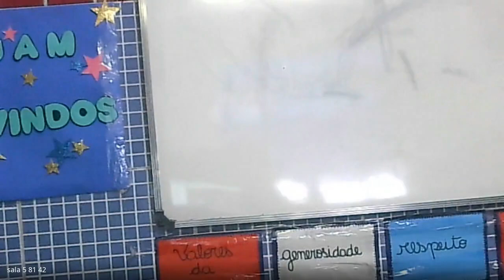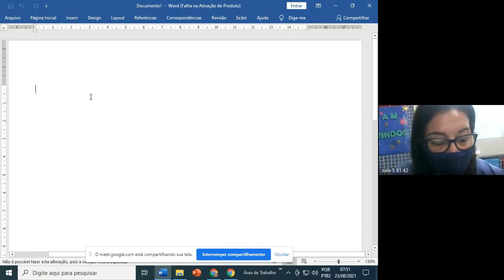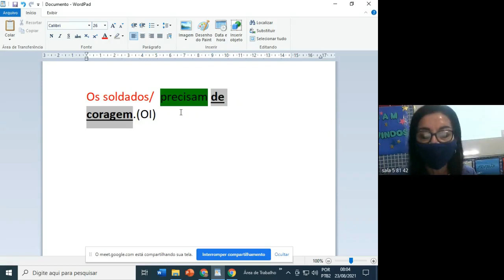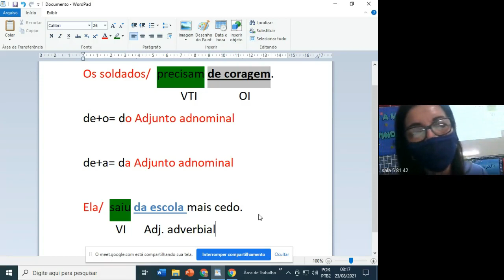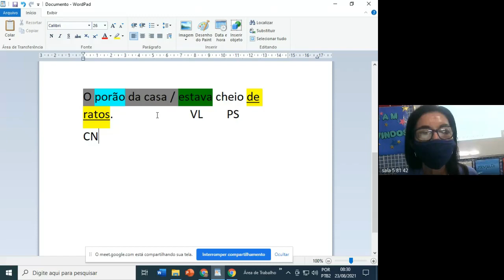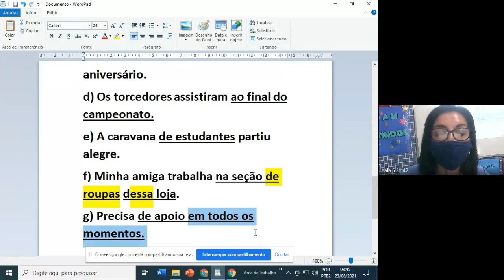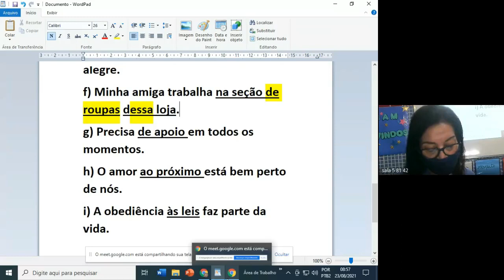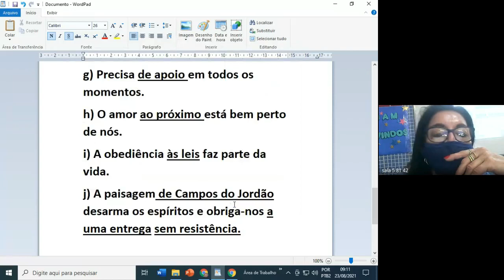81 PORTUGUES 1